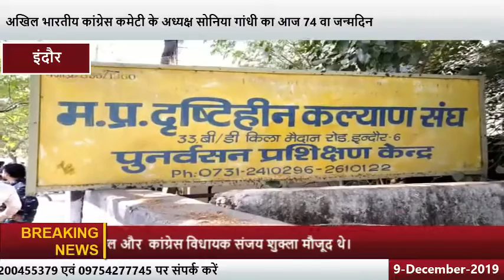सोनिया गांधी का जन्मदिन मनाया...